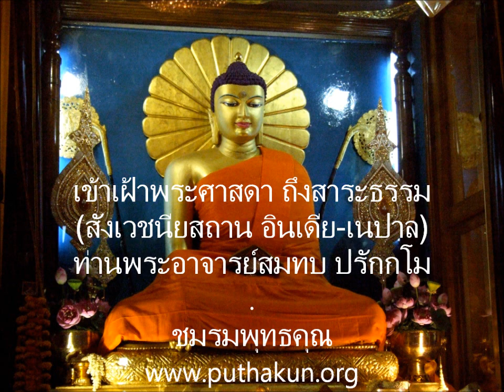เตรียมใจไปสังเวชนียสถาน 18